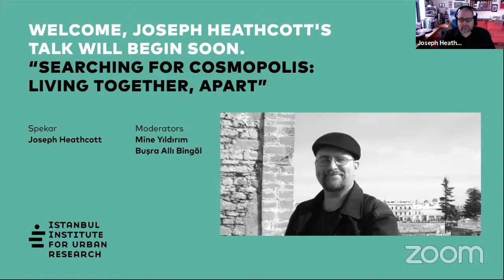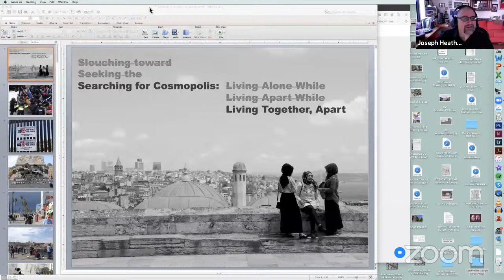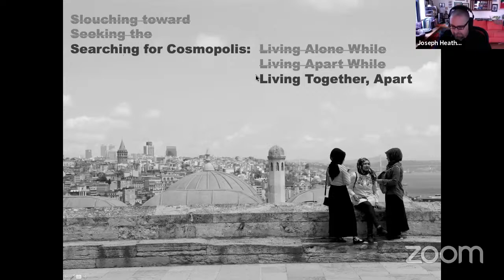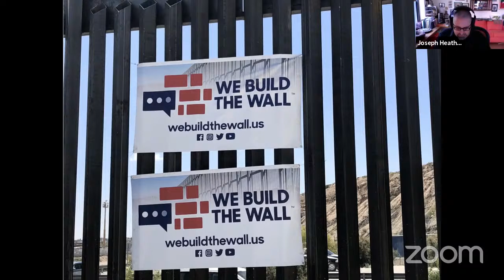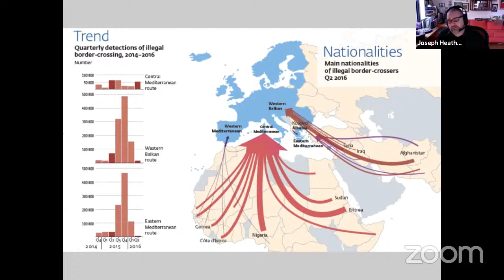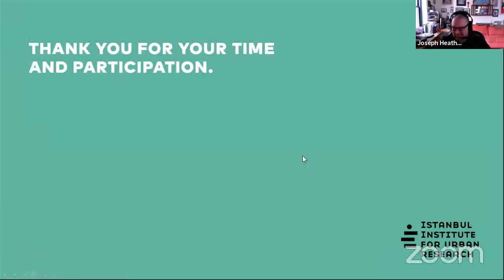Kozmopolisi Ararken: Ayrıyken Bir Arada Yaşamak - Searching for cosmopolis: Living together, apart